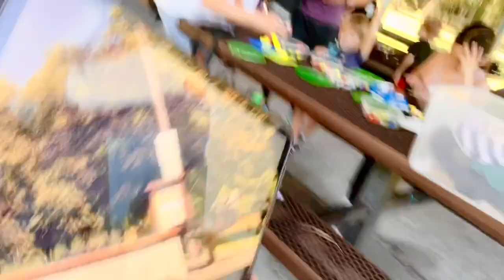These films were created during Summer Kids in the Park with City of Gresham. Thank you to partners at Play Grow Learn and YMCA.